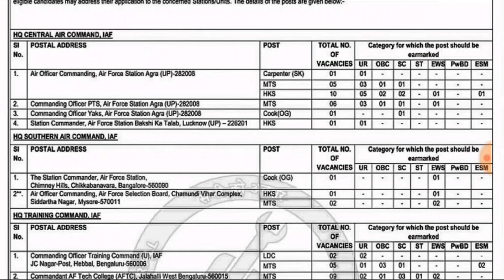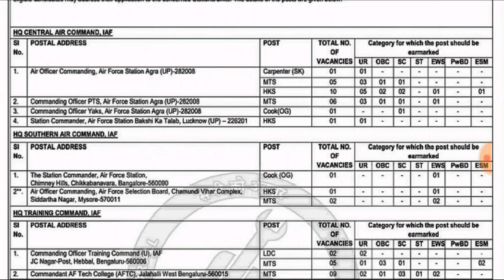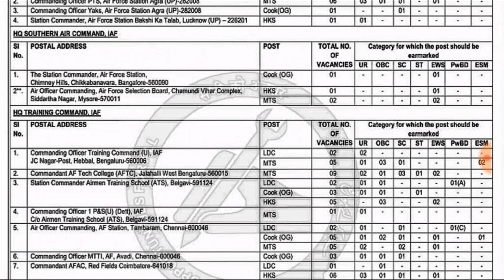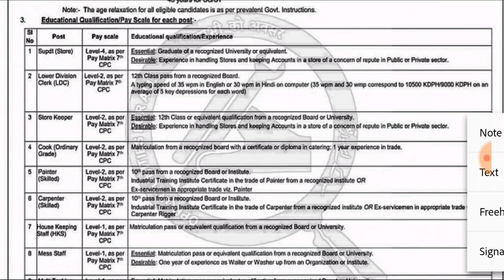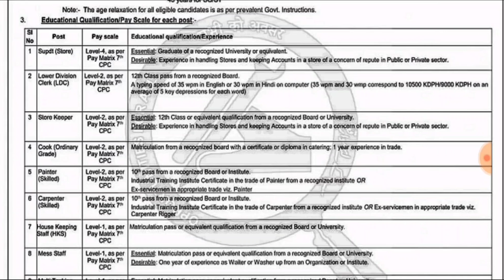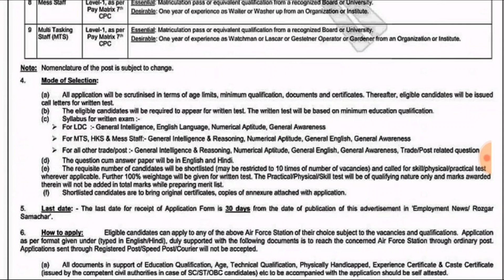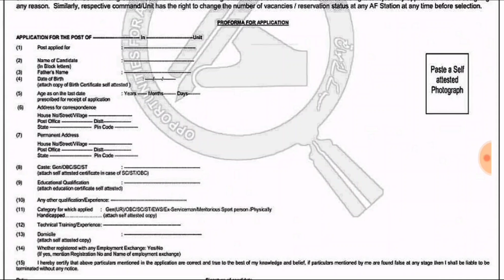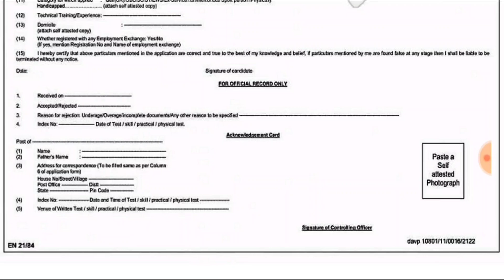సొంత రాష్ట్రంలో ఉద్యోగం | 10th, inter, Degree Eligible | IAF Recruitment 2021 | RK Tutorial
🔴 Best offer 7months Current Affairs Magazine + 11 Previous Jr. Assistant com Computer Assistant Papers pdf 50%off  Just 120/- only

🔴 Google pay Phone Pay Number